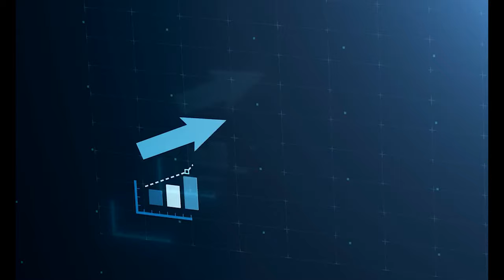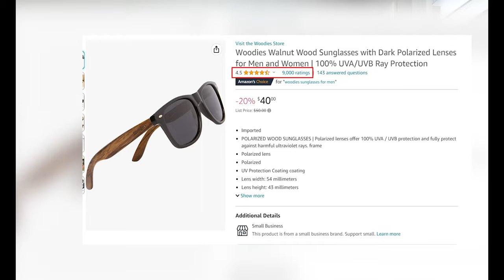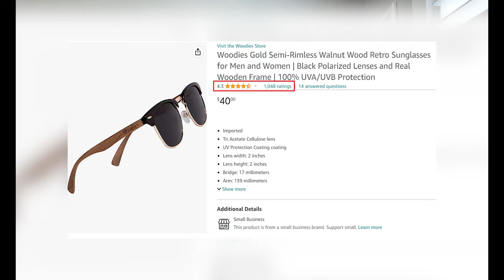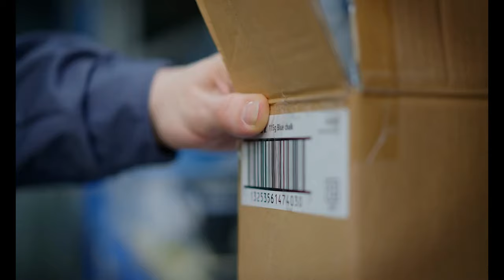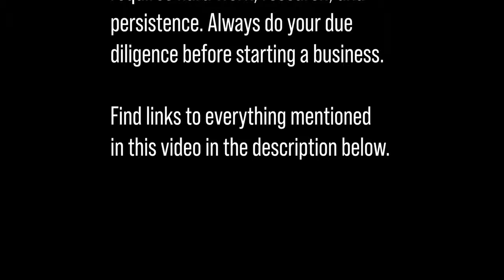One-Employee Sunglasses Company Making $3.5 Million Per Year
In today’s video, you’ll learn how Cory Stout built a $3.5 - $4 million dollar per year business selling sunglasses with only one employee.

We’ll also dig into the profit margin of sunglasses and reveal the number 1 sales channel of the Woodies sunglasses business.  So, let's get started.

This is the business database I use to see the revenue numbers and tools of 4,000+ businesses including this business

This is another great resource for side hustle ideas. Sign up for a paid subscription to Starter Story and I'll even give you a free personal consulting session for joining.